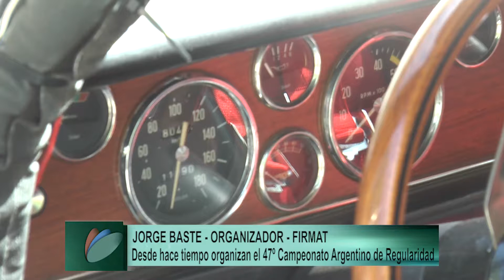BASTE CAMPEONATO REGULARIDAD